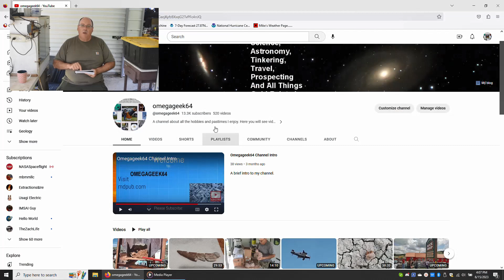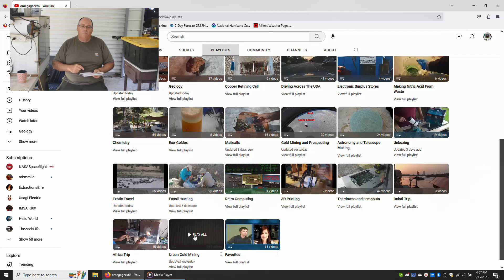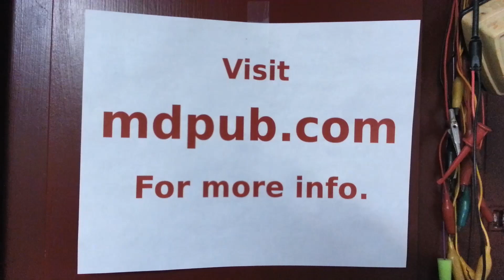Questions & Answers #9: MLCC processing, Tin recovery from waste, MBMM Grindings and more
In this video I answer your most asked recent questions. Topics include: Stannous chloride solution, MLCC processing, Grindings from MT. Baker Mining and Metals, Tin recovery from waste, updates and more.  Please visit my Urban Gold Mining web for more information.